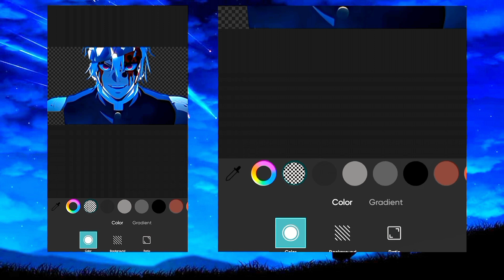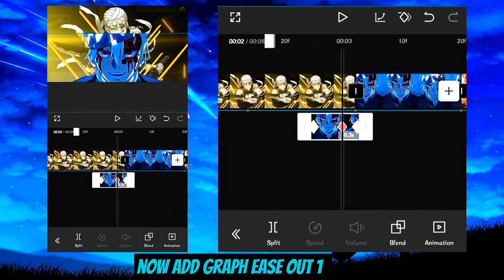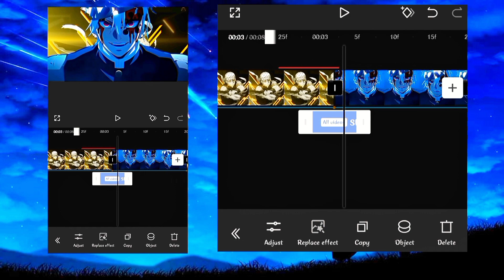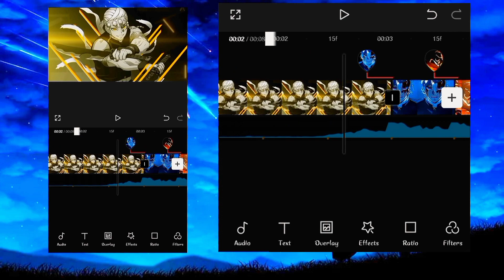Character transition Capcut | capcut Tutorial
Character Cutout Transition Capcut

Character transition
Character out transition
Cutout transition
Character cutout transition on capcut
how to make cutout transition on capcut
How to make character transition on capcut Character transition capcut tutorial
Character cutout transition capcut tutorial
Cutout transition capcut tutorial
Capcut edit tutorial
capcut tutorial
capcut edit tutorial
puzzle transition tutorial
capcut transition ideas
puzzle transition capcut
capcut cutout tutorial
capcut tutorials
capcut edit
outfit transitiontutorial
split screen transition tutorial in cap cut
car logo transition tutorial

Software: Capcut / picsart